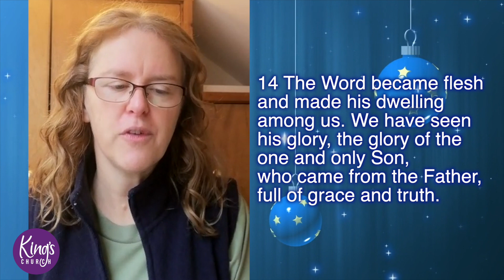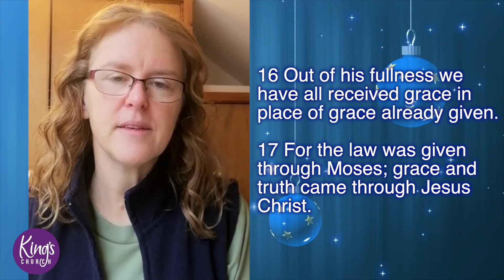Church@Home Service6th December 2020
In the prologue to his gospel John writes, ‘The Word (God’s Son) became flesh (became Jesus) and made His dwelling among us.’ He then goes on to say, ‘We have seen his glory, the glory of the One and Only...’ My question this morning is, ‘What was it that John saw? What was it about the life and ministry of Jesus that so captivated John and resulted in Him becoming a lifelong follower of Jesus and produced in him the conviction that he must write down what he saw? And on the back of that question, why is it that this morning you believe, or perhaps don’t believe in God?